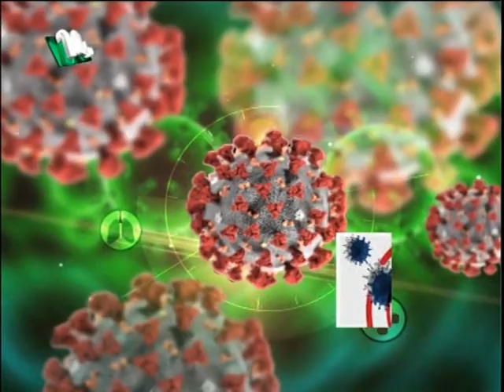Coronavirus Everyday Update S1_080420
Coronavirus Everyday Update